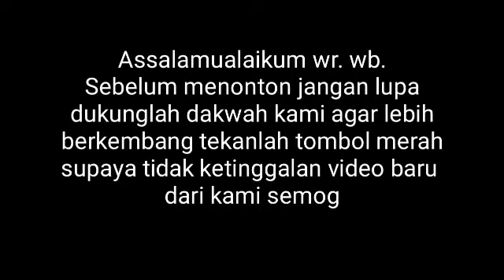PERDEBATAN NaBI KHiDIR as DENGAN DAJJAL